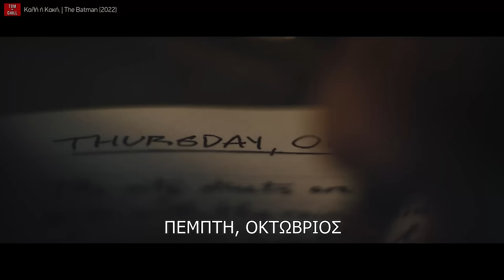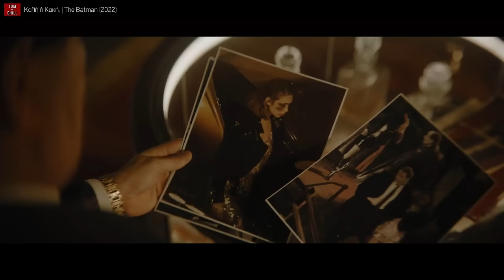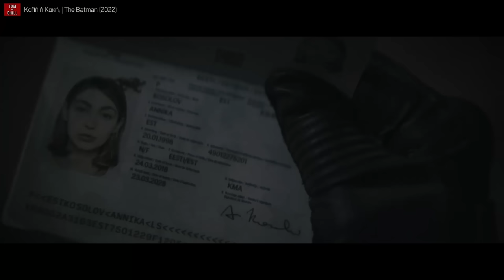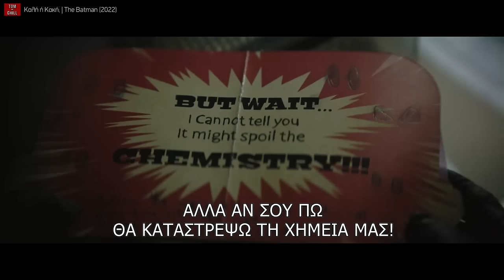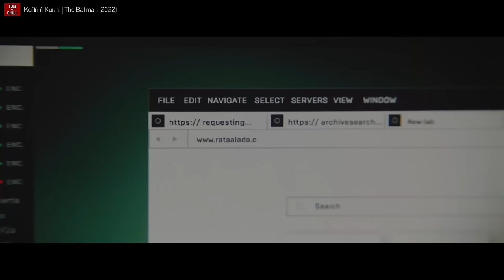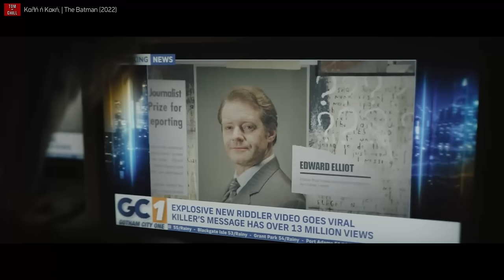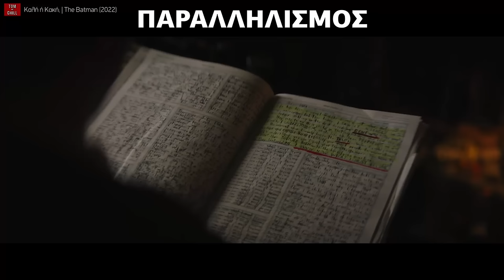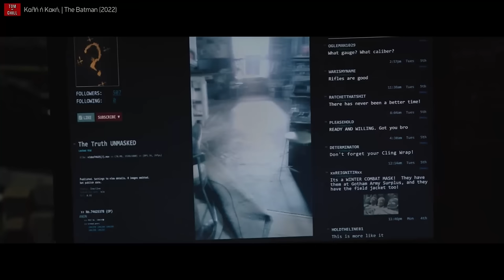Καλή ή Κακή; | The Batman (2022)